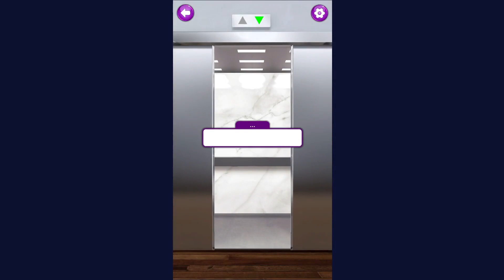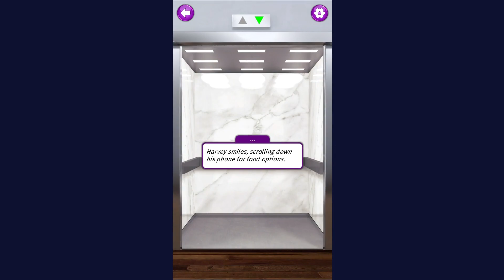Chapters Interactive Love Game Mobile Game | Gameplay Android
_2023_ _story_